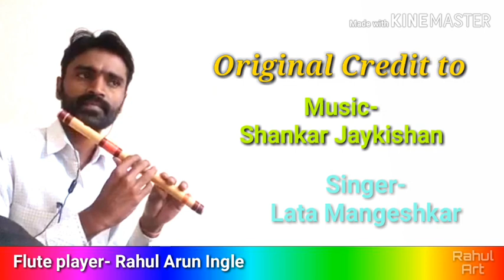Ajeeb Dastan Hai Yeh | Flute cover by-Rahul Arun Ingle